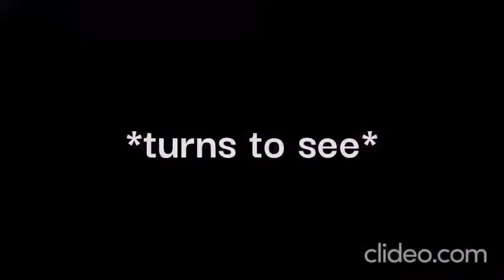random question cause im bored and I wanna read ur comments on this